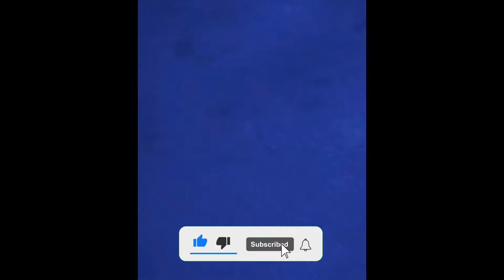[FREE FOR PROFIT] DARK TRAP TYPE BEAT - “TIDAL”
• Beatstars : GuyBeats.com

● You can use the beat without lease and keep 100% profit on YouTube ,audiomack, SoundCloud and other streaming sites only.
● Purchase a lease for uploading your track on Spotify & Apple Music.
● Don't put copyright on your song unless you purchased exclusive rights, otherwise it will be hit with a strike.